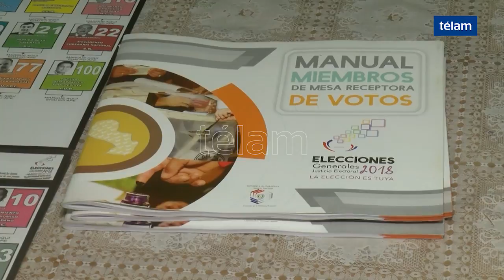Residentes paraguayos votaran en 144 mesas habilitadas en Argentina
Según el padrón electoral, un total de 38.170 compatriotas residentes en el extranjero estarán habilitados a sufragar en las elecciones presidenciales.
Las mesas serán habilitadas en Argentina (144), EEUU (10), España (33) y Brasil (3), informó el asesor técnico del Tribunal Superior de Justicia Electoral (TSJE), José Loreto Ovelar.